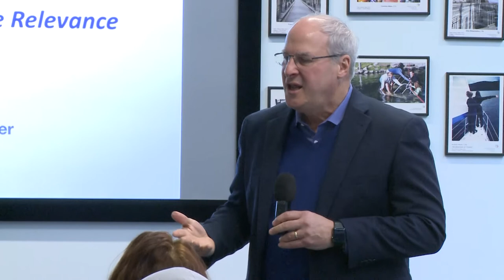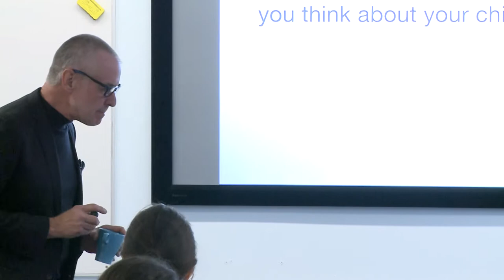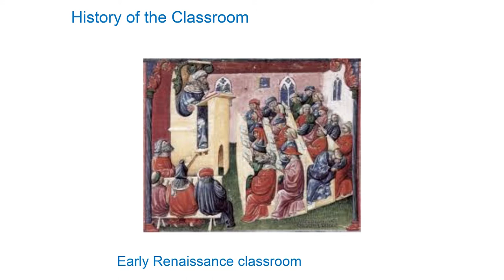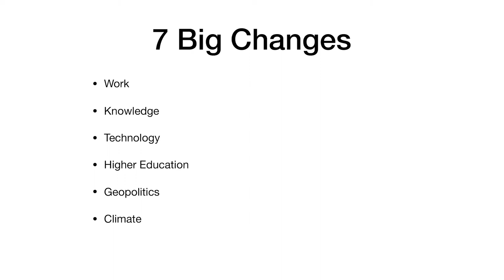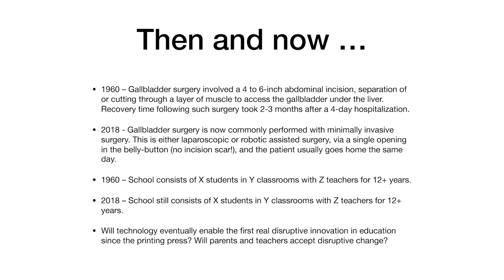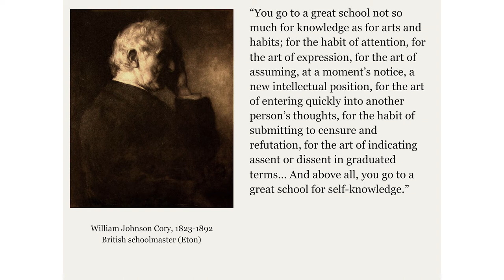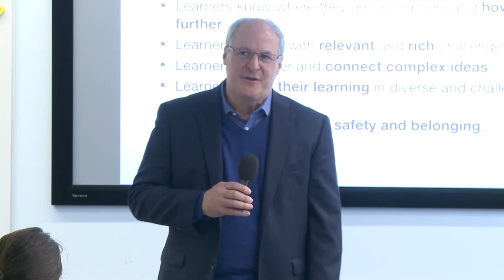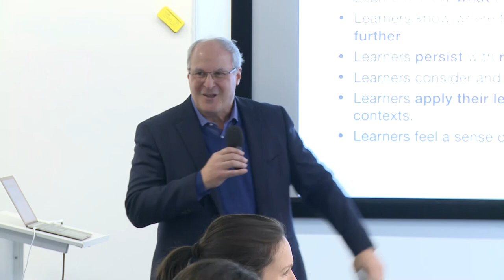ISP Edge in Education - Dr. Marc T. Frankel, November 1 2018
Preparing Students for Future Relevance with Marc T Frankel

A central question for schools today is how to prepare students to “adapt and contribute responsibly to our changing world.”  The good news is that we know the answer. This answer has less to do with traditional markers of success—test scores and elite university admissions—and more to do with habits of mind and heart that students can take with them to a multiplicity of schools and workplaces. The challenge of the future is to stay continuously relevant, and the great schools will be those that prepare students to find and sustain their own relevance. Learn what makes a great school and how international education can be at the vanguard of preparing students “to lead healthy, fulfilling, purposeful lives”  in an ever-changing world.

In this Edge Session, Marc shares his knowledge with the ISP Parent Community.